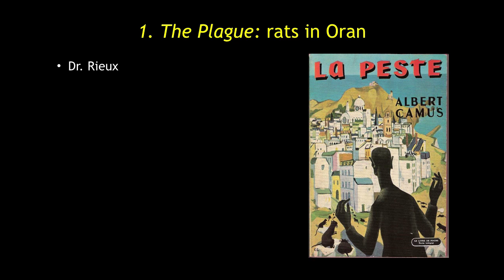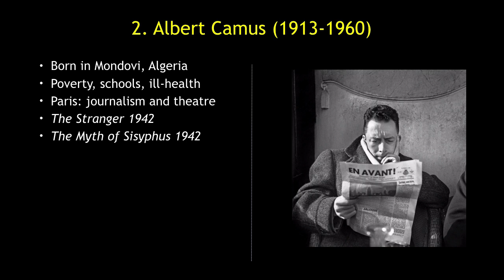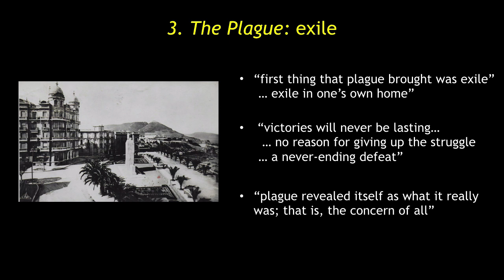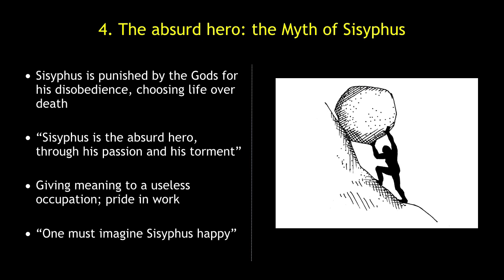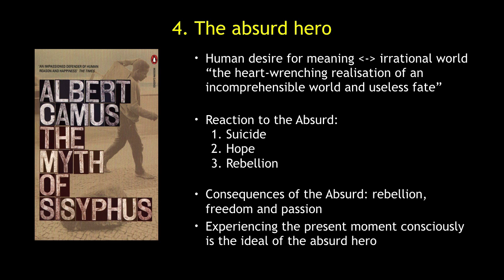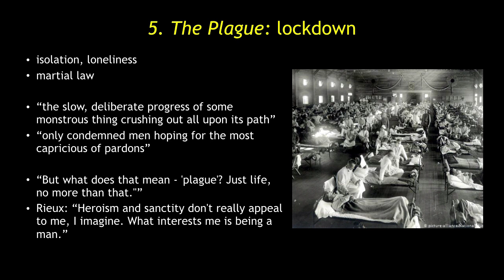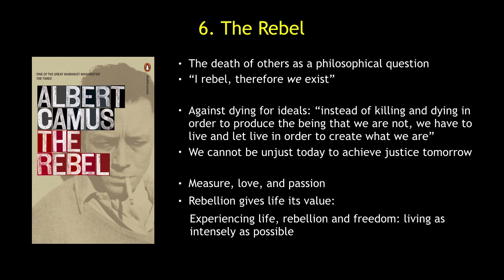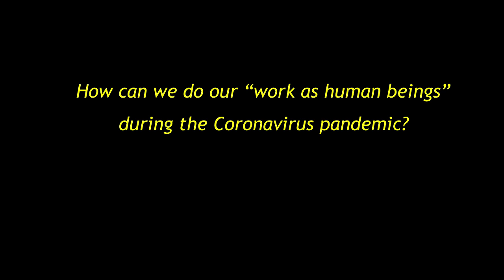Rebellion against Corona - Lessons from The Plague by Albert Camus - Karim Benammar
How can we deal with the Corona pandemic, with endless quarantine and uncertainty? Lessons from Albert Camus' novel The Plague, his philosophy of absurdity and rebellion, and his emphasis on solidarity and passion, to inspire and encourage us in hard times.